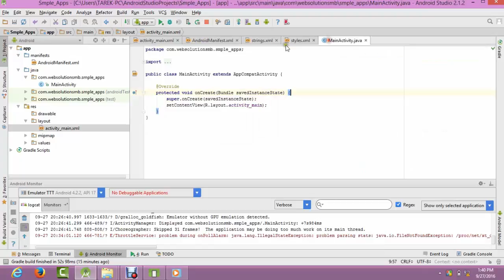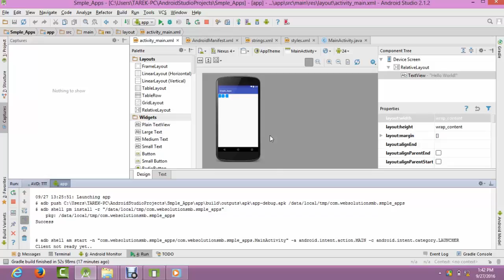Android App Development Bangla Tutorial -3 - Tour of the Interface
In This Bangla Android Tutorials I will show you how to Tour of the Interface Bangla Android Tutorial . App Bangla Android tutorial for beginners - Learn Android Programming and how to develop android mobile phone and  applications starting from Environment setup,
When you are a beginner, it's easy to get confused about where to start. To make it easy for you here are  Android tutorials to start with.